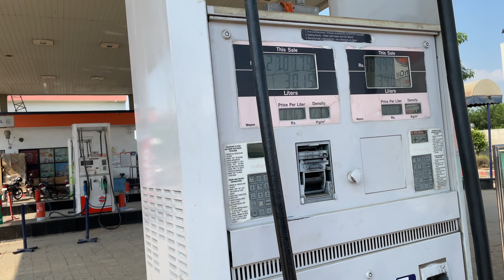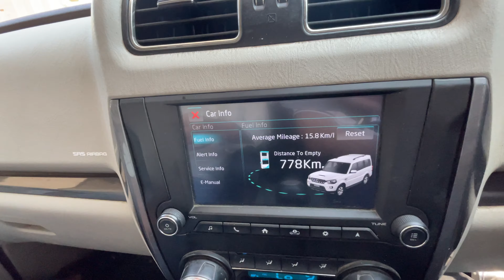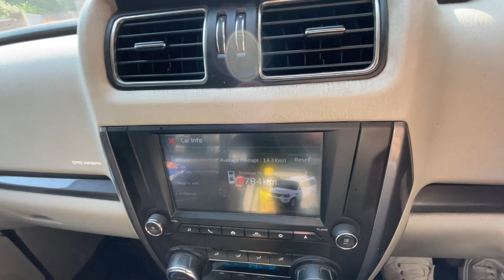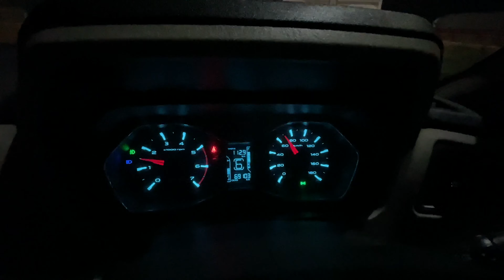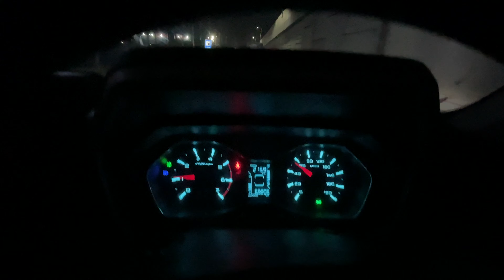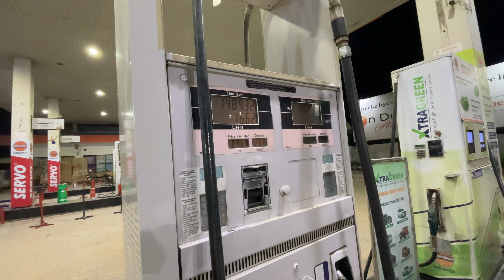Mahindra Scorpio Mileage Test 2023 I Diesel I 200 km test I Manual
This Video Is About Mileage test of Mahindra Scorpio Classic in highway.

scorpio classic s11 black
scorpio classic black colour
scorpio classic s
scorpio classic s11 2023
scorpio classic s11 delivery
scorpio classic s11 vs scorpio n
scorpio classic top model 2023
scorpio drawing
scorpio getaway
scorpio n latest
scorpio s11 black
scorpio s11 classic 2022 black
scorpio s11 classic 2023
scorpio s5
scorpio s5 2023 model
used scorpio
scorpio alloy wheels
bolero neo vs scorpio classic
mahindra scorpio 2022
mahindra scorpio classic black colour
mahindra scorpio classic s11 black
mahindra scorpio getaway
mahindra scorpio s11 modified
scorpio 2024 model
scorpio base model 2023
scorpio classic
scorpio classic 2023 black
mahindra scorpio 2022
scorpio classic
scorpio classic 2023 s5
scorpio classic s
scorpio classic s11
scorpio drawing
scorpio n latest
scorpio s11 key
scorpio s5
scorpio average
scorpio alloy wheel
scorpio black
scorpio base model price
scorpio black colour
scorpio base model
scorpio black price
scorpio black colour price
scorpio classic
scorpio car
scorpio classic s11
scorpio classic price
scorpio car price
scorpio classic s11 price
scorpio classic 2022
scorpio classic on road price
scorpio dimensions
scorpio diesel
scorpio engine cc
scorpio first model
scorpio ground clearance
scorpio gadi
scorpio game
scorpio getaway
scorpio ground clearance 2022
scorpio in hindi
scorpio interior
scorpio ki kimat
scorpio ki price
scorpio key
scorpio ka naya model
scorpio kerb weight
scorpio ki rate
scorpio kimat
scorpio ki photo
scorpio new model price
scorpio mileage
scorpio mahindra
scorpio meaning
scorpio modified
scorpio s11
scorpio s11 price
scorpio s5
scorpio sign
scorpio s10
scorpio s11 classic
scorpio s11 on road price
scorpio s3
scorpio mileage petrol